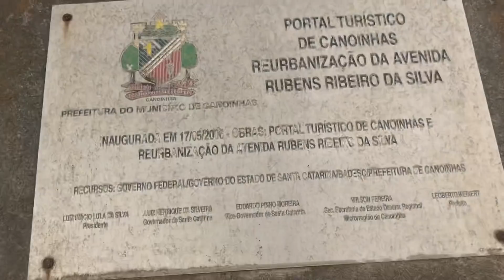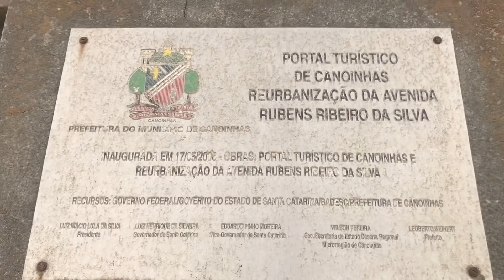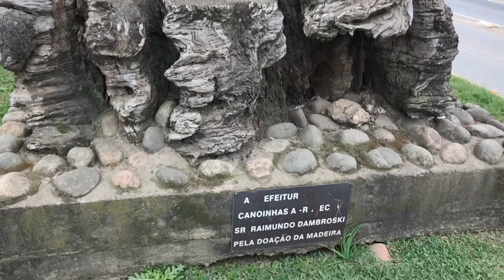Nosso passeio em Canoinhas SC e Pietro andando de Skate.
Aproveitamos o feriados e fomos até Canoinhas em SC, passear na casa dos compadres.
ME SIGAM
ATENÇÃO:
O conteúdo do canal é nossa mera experiência de vida na chácara.
Não somos especialistas, apenas uma família normal que vive aos fins de semana ao ar livre, cuidando da terra e animais.

ENDEREÇO PARA ENVIOS E CORRESPONDÊNCIAS:
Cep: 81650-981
Curitiba/PR